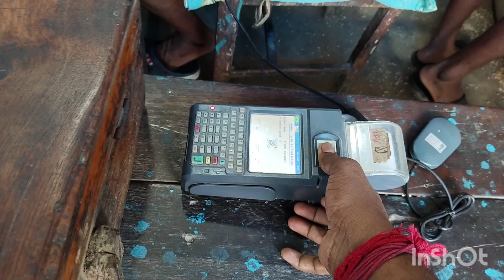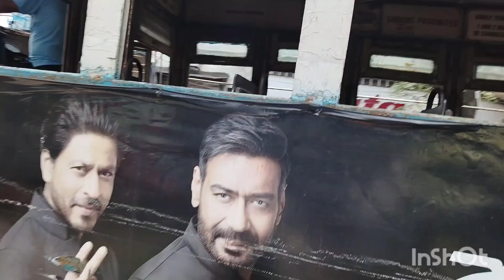College Street fish bazar, LadoRani Hindi vlogs..ladoranihindi🙏🙏😄😃😀👌👍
welcome  to may channel LadoRani Hindi vlogs,